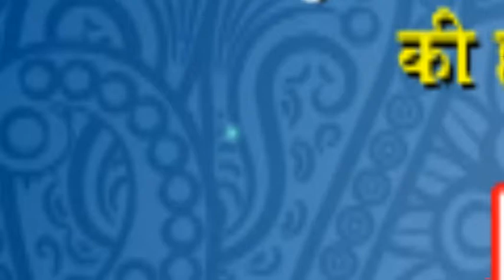अखिल भारतीय उत्तराखंड महासभा 23 फरवरी को बसंत उत्सव रोटरी भवन में आयोजित किया जाएगा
बरेली आगामी 23 फरवरी 2020 को वार में बसंत उत्सव में गोविंद नगर कानपुर के विधायक सुरेंद्र मैथानी का उत्तराखंड गौरव सम्मान से सम्मानित किया जाएगा इस संबंध में  विद्युत निरीक्षण भवन में आयोजित कार्यक्रम आयोजक अखिल भारतीय उत्तराखंड महासभा की एक प्रेस कॉन्फ्रेंस में महासभा के राष्ट्रीय मंत्री राजेंद्र प्रसाद घड़ियाल ने जानकारी देते हुए बताया संपूर्ण प्रदेश में एकमात्र उत्तराखंड के विधायक सुरेंद्र मैथानी को उत्तराखंड गौरव सम्मान के साथ सब पत्रकार सुधीर विद्यार्थी को पंचम डॉक्टर प्रेम धन्यवाद सहित सम्मान श्रीमती आशा अग्रवाल स्टोर टिक डैडी यूनिवर्स का नागरिक अभिनंदन पसंद महोत्सव के उपले किए कार्यक्रम होंगे महासभा के जनपद के अध्यक्ष हरीश ने बताया बार  बसंत  उत्सव मैं महासभा विगत वर्षों की भांति इस वर्ष उत्तराखंड समाज के बुजुर्गों के सम्मान पूजन कार्यक्रम में 95 वर्षीय श्रीमती कुंती देवी 92 वर्षीय पीसी तिवारी सम्मानित करेगी महासचिव प्रमोद कुमार पंचम की जानकारी दी कि अल्मोड़ा व खटीमा के साथ के दलों के साथ स्थानीय कलाकारों द्वारा संस्कृत कार्यक्रम का आयोजन किया जाएगा कार्यक्रम संयोजक बंध धारा कोटि ने बताया कि कार्यक्रम उपरांत 11:00 बजे रोटरी भवन आयोजित होगा उसके मुक्ति संतोष कुमार गंगवार मंत्री रहेंगे